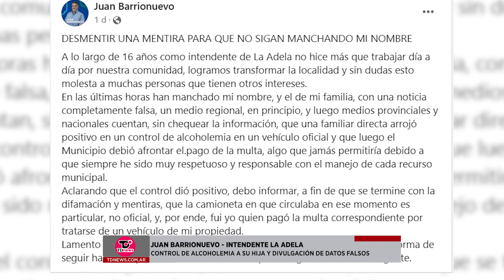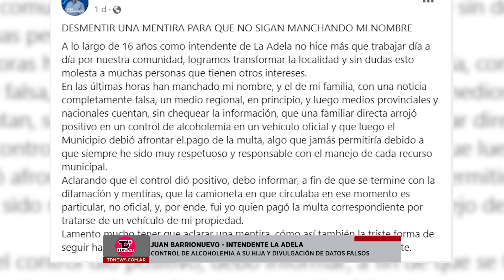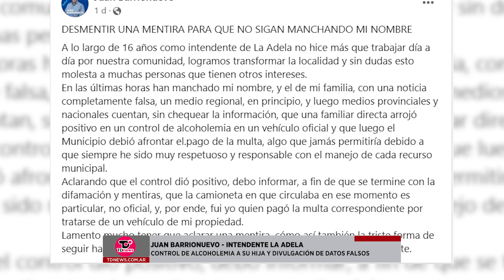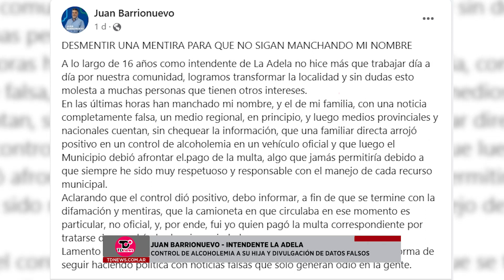JUAN BARRIONUEVO- NOTICIA FALSA SOBRE SU HIJA